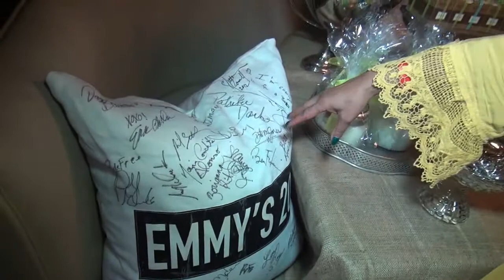Bon Bon Home and Garden at Doris Bergman Emmy Suite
Luxury home decor with Rose Marie and Lexi, Bon Bon Home and Garden interviewed by Joyce Chow of MBN Newsvideoweb at Doris Bergman's Third Annual Primetime Emmy Style Lounge & Party.